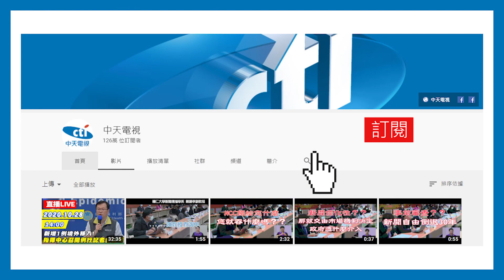20201110中天新聞 扯！ 路怒騎士北車旁「當街攔車」 抄大鎖怒嗆運將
熱鬧的台北車站商圈，日前發生一起行車糾紛，一名騎士疑似不滿小黃突然切換車道，竟瞬間理智斷線，把車停在路中央攔下小黃，甚至還抄起大鎖作勢要打人，雖然搞了半天，他並沒有真的動手，但種種惡劣行徑，都被拍下，轄區警方已經掌握身分，將約談雙方到案說明